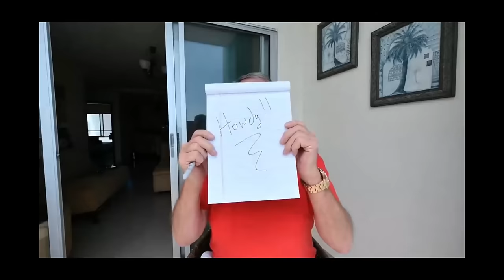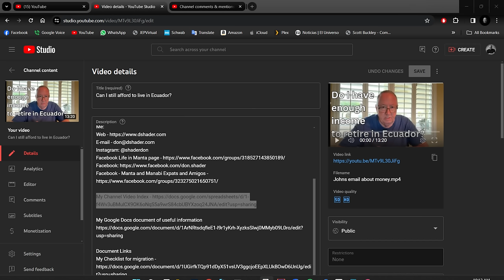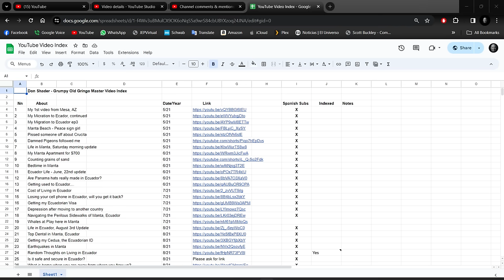Navigating Culture Shock and Retiring Abroad: My Experience in Ecuador - TAT Nu 17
Navigating Culture Shock and Retiring Abroad: My Experience in Ecuador

Are you curious about what it's like to retire abroad or experiencing culture shock? In this video, I delve into my personal journey, sharing insights and advice for anyone considering a move to another country, particularly Ecuador. Here's what you'll find:

 - Video Channel Index: Learn about my comprehensive video index, a valuable resource cataloging over 350 videos, covering various topics relevant to living abroad.
 - Navigating Culture Shock: I candidly discuss the reality of culture shock, sharing my initial experiences and how I adapted to the differences between my expectations and the reality of living in Ecuador.
 - Comparing Ecuador and the USA: From cost of living to safety and lifestyle, I weigh the pros and cons of living in Ecuador versus the USA, providing valuable insights for potential expatriates.
 - Financial Considerations: Delve into the financial aspects of retiring abroad, including the importance of adequate resources, managing expenses, and unforeseen challenges.

Join me as I share the highs and lows of my expat journey, offering honest advice and valuable lessons for anyone considering retiring abroad.